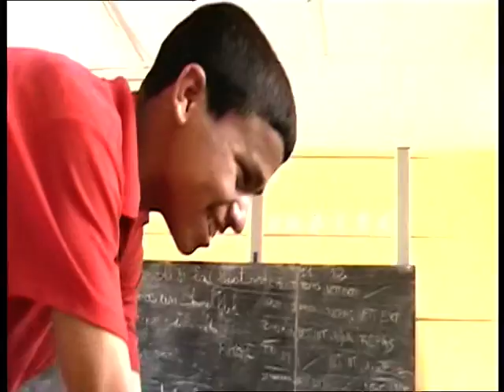Exercice de diction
Le Français c'est pas facile... petit exercice de prononciation par les scouts de Guelmim